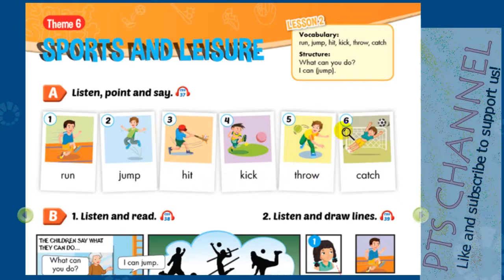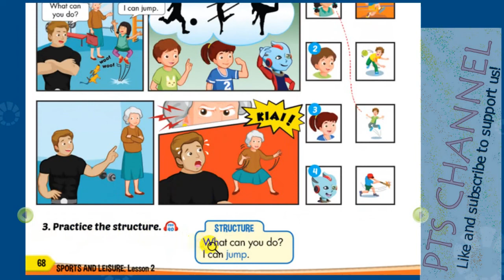Bài nghe Lớp 4 (Smart start) Trang 68